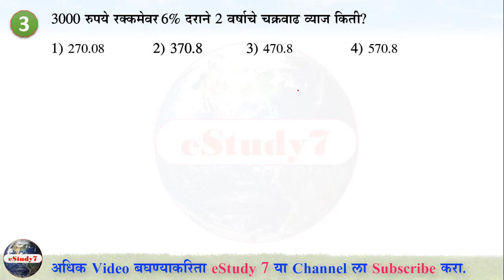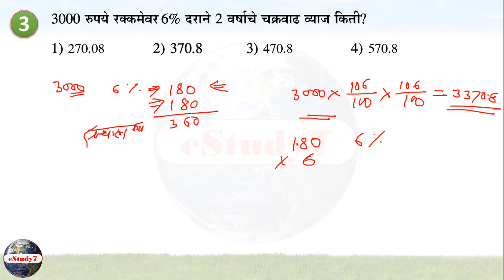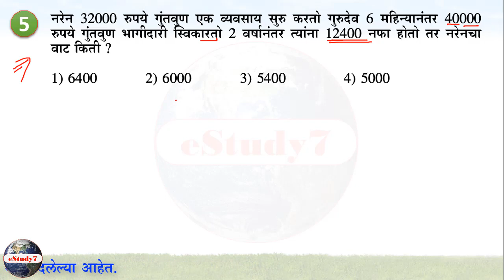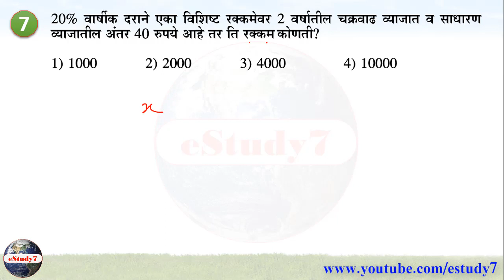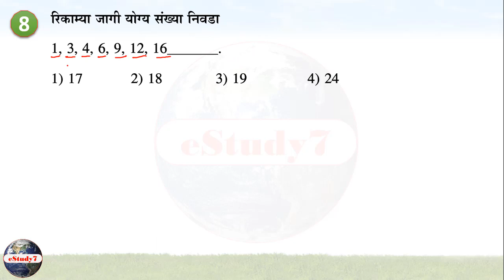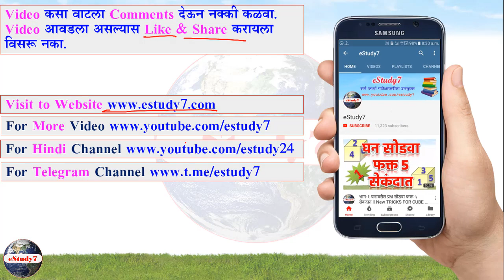railway recruitment 2018 || railway recruitment board || mega bharti by eStudy 7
अधिक Video पाहण्याकरिता खालील link ला click करा.

estudy 7 l mpsc Videos l math tricks l maths magic
eStudy7 l study l study7 l e study l e study 7